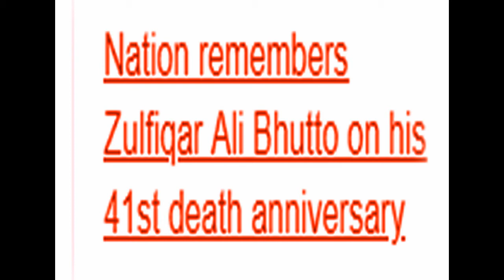Z A Bhutto 41 Annversary Antwerpen Belgium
کرونا جیسی آفات سے مقابلہ کرنے کے لیے
بھٹو شہید کے آفکار پر عمل درآمد کرنا ہو گا
              ملک محمد اجمل